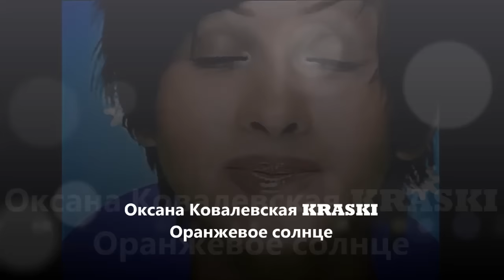ОКСАНА КОВАЛЕВСКАЯ KRASKI - Оранжевое солнце